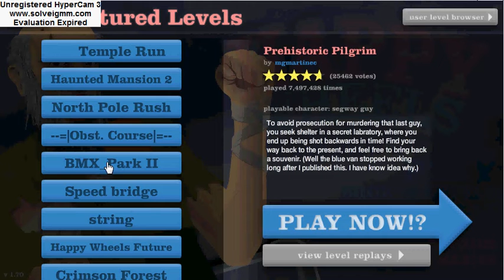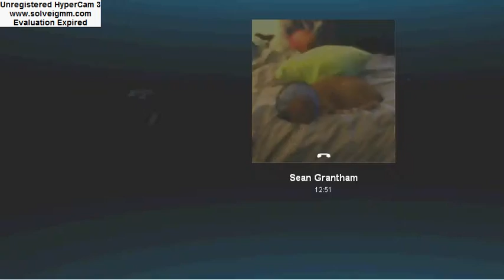Happy Wheels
turn up your sound lol